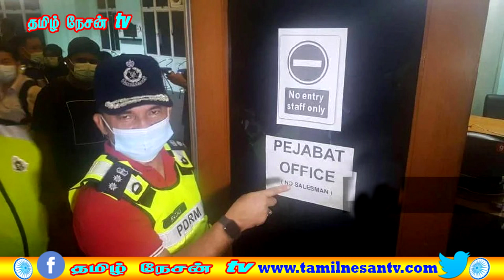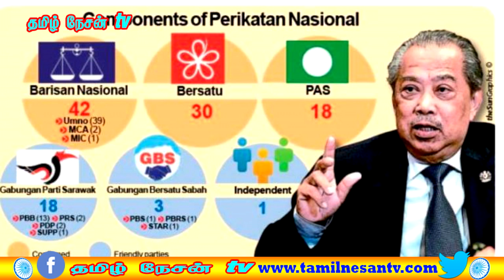MALAYSIA TAMIL NEWS 22-11-2020 கழுத்து மற்றும் ஆண் உறுப்பு பகுதிகள் வெட்டப்பட்ட நிலையில் ?